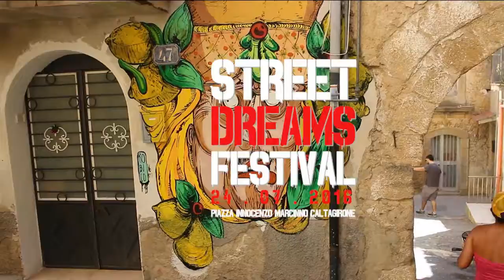Aspettando Street Dreams Festival 2016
Piazza Innocenzo Marcinò Caltagirone